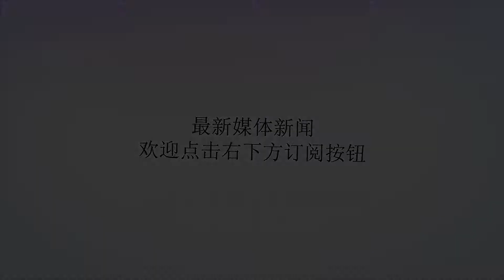上海南京路执勤武警突遇女子求婚，兵哥的反应亮了！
谢谢！用镜头捕捉惊险瞬间用影像传递温暖感动“遇见·武警”随手拍邀您出手留下属于武警的独家记忆现场影像记者：郑张昀、张亚杰、吴超拍摄地点：上海南京路现场背景：这几天一段关于南京路执勤武警被姑娘现场告白的视频迅速在网络走红2018年12月31日晚一名身着白色羽绒服的姑娘手捧一束鲜花从人群中冲向正在执勤的武警军官将手中的花束塞给对方因为正在执勤这名军官谢绝了姑娘的好意并将她劝离图片中的上尉军官叫江雷林是武警上海总队的一名中队长元旦假期期间每晚都在南京路步行街组织部队执行勤务送花的姑娘是他的女友唐俐达江雷林在接受记者采访时坦言没有预料到女友会以这样的方式向他表白当时就懵了由于自己正在执勤只能先把女友劝到一边在勤务结束时两人一同返回备勤点而问到为什么会采取这样的表白方式唐俐达坦言由于男友是一名军人两人总是聚少离多为了给他一个惊喜就选择了这样一个大胆的方式在跨年夜向爱人告白尽管意外但江雷林的心中却是暖暖的在备勤点他也正式回应了女友的告白同意今年就结婚这段视频也让大家在寒冷的冬天感觉到了阵阵暖意祝福他们能够美美满满可能还喜欢1、国家反恐精锐——武警猎鹰突击队特战技能大揭秘2、往后余生，班长，永远是你……3、2019来了！是时候给自己定个新目标！（走心视频）4、4000武警跨年无休守护申城平安5、2018年最后一天，他们这样度过…本信息为原创，转载请注明出处！